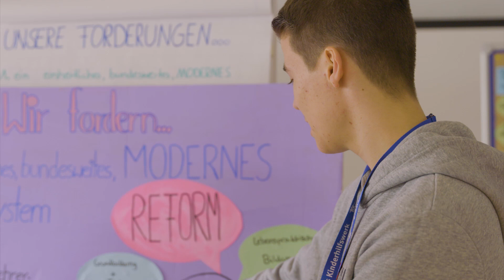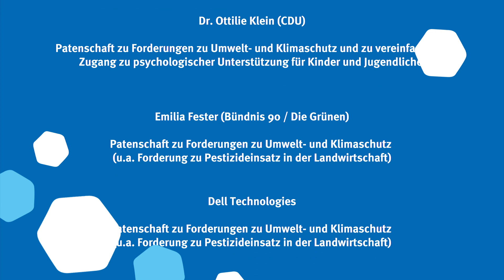Kindergipfel 2023 – Kinder fordern ihre Rechte ein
Der Kindergipfel brachte Jugendliche und ihre Forderungen aus ganz Deutschland zusammen. Mit unserem kleinen Aftermovie zeigen wir euch noch einmal die vielseitigen Forderungen, von Umweltschutz, über Mitbestimmung bis hin zu mentaler Gesundheit und Kinderrechte ins Grundgesetz. Mit dabei die Bundestagsabgeordneten Emilia Fester (Bündnis 90/Die Grünen), Anke Hennig (SPD), Dr. Ottilie Klein (CDU) und Petra Pau (Die Linke).